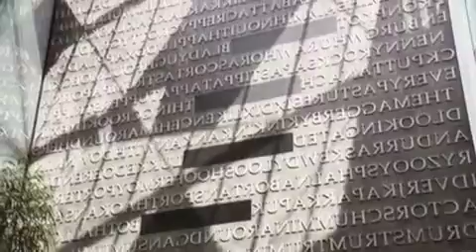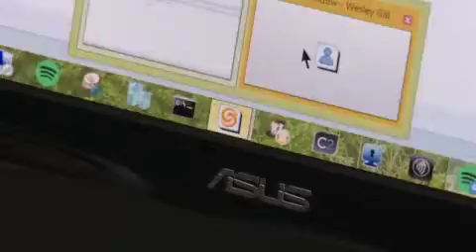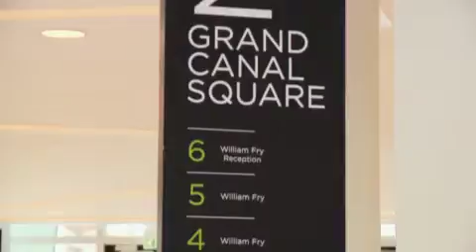William Fry Case Study from Phone Pulse